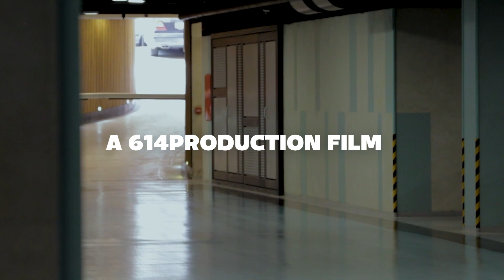a Merceds benz c class film l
"614 production presents"

Idea, Script, Scenario, Videography, Edit, CC & Direct by me
"614production"

Thumbnail photo was taken by me

l commercial l ad l advertising l